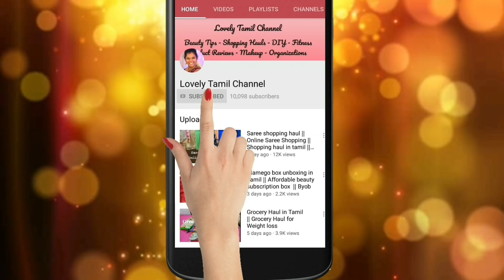Sabja Seeds benefits in Tamil | Sabja Seeds for Weight Loss | Health Benefits of Sabja Seeds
Hi Friends welcome back to Lovely Tamil Channel in this video I am going to share Sabja Seeds benefits in Tamil | Sabja Seeds for Weight Loss | Health Benefits of Sabja Seeds video with you all hope you all like this one friend.